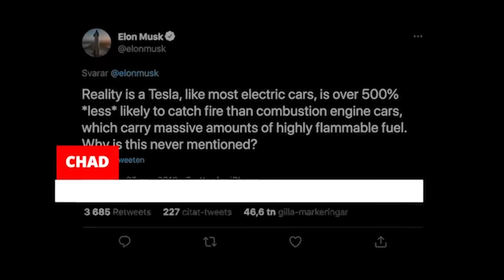TESLA OWNER SAVES BMW DRIVER SECONDS BEFORE CAR EXPLODES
Car on fire - moments later it explodes! Tesla records what can happen when you're driving around with a tank of highly flammable fuel under your car. Tesla has long been the subject of media reports on electric car fires. But what happens when gasoline cars catch fire?

This is the sixt episode of Teslacam Story, a new Wham Baam series, where we will take a more in depth look in some of the events that happen to Tesla owners. This is a compliment to Sundays fast paced episodes of Teslacam Stories. I hope you are satisfied.